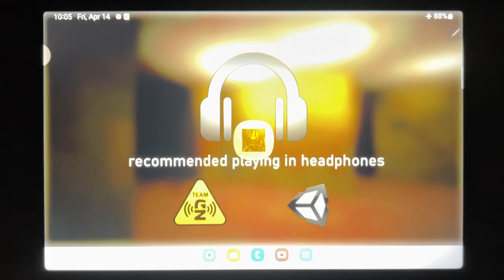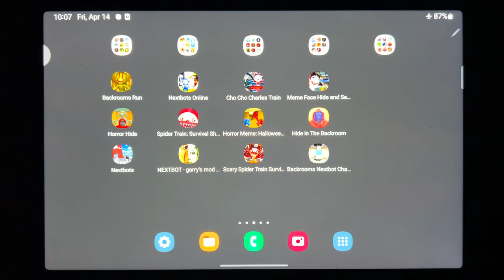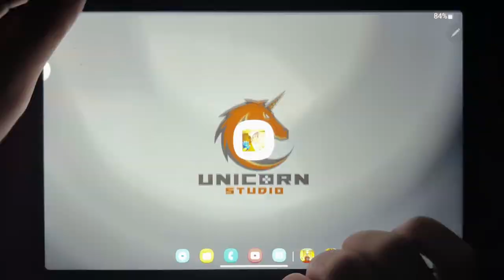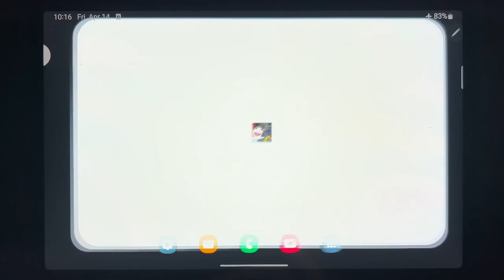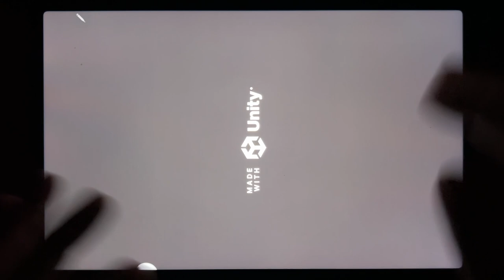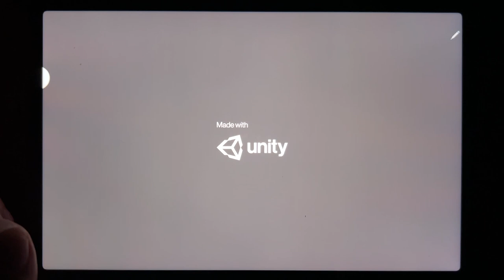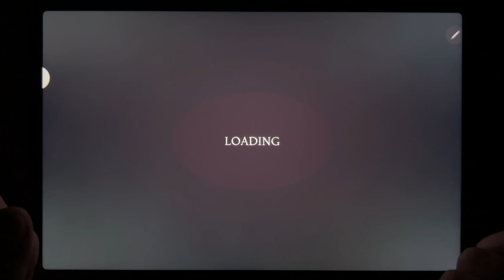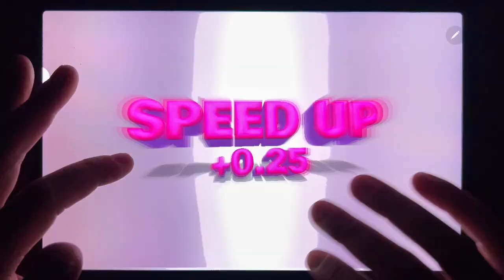Backrooms Run, Nextbots Online, Cho Cho Charles Train, Meme Face Hide And Seek, Horror Hide...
Backrooms Run, Nextbots Online, Cho Cho Charles Train, Meme Face Hide And Seek, Horror Hide, Spider Train: Survival Shoot, Horror Meme: Halloween Chasing, Hide in The Backroom, Nextbots, Nextbots - Garrys Mod Battle, Scary Spider Train Survival 1, Backrooms Nextbot Chase